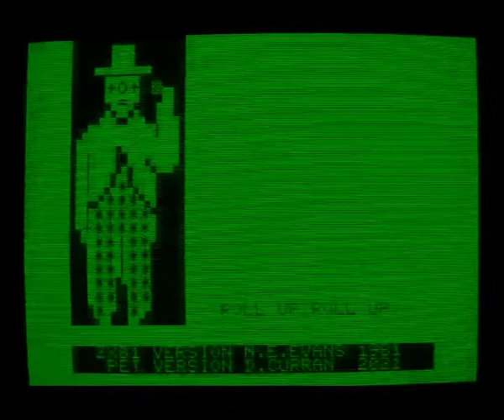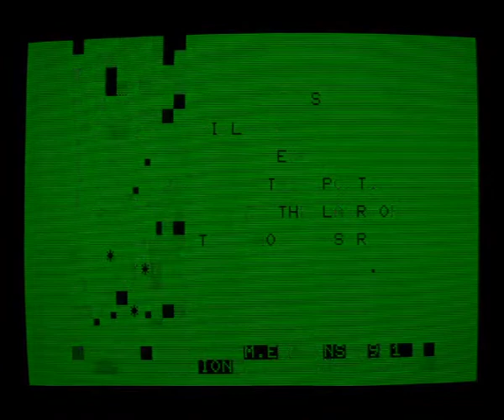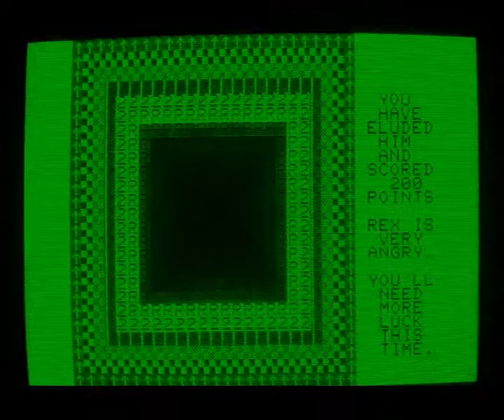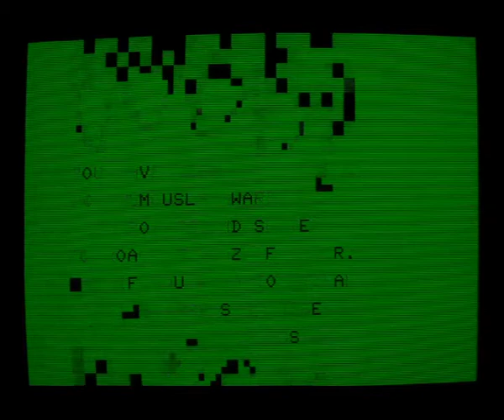3D Monster Maze - Commodore PET 4032 - Real Hardware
This is a remake of the classic ZX81 game for the PET.  It was released in July 2021 by Dave Curran from Tynemouth Software.
I haven't played the original (my ZX81 doesn't have a 16k RAM pack), but it looks almost exactly the same.  He's done a making of it on their site, which is worth a read if you are interested in the game and how it was remade.
If someone had told me in 1982 I'd be buying PET games 40 years later I wouldn't have believed them, but here we are.
The main difference with the ZX81 is the smooth walls, but as I show at 2:38, you can change it to the same blocky walls by pressing a key.  It's also much quicker at generating the maze.

I think you are supposed to have your score carried over to the next maze, but I didn't keep my 415 points at 3:24 when I got to the third maze (I didn't get any score on the first one, so there was nothing to carry forward).

0:00 Got to third maze
3:43 Quick death
4:04 Seeing Rex run at me